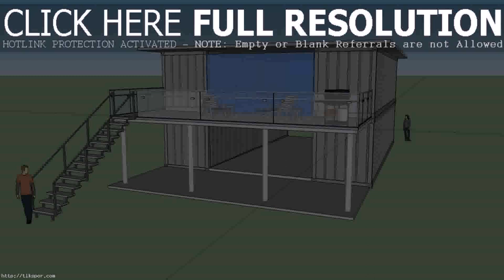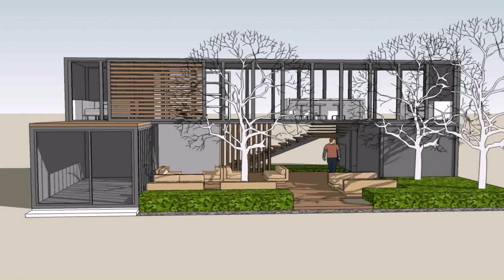Container House Design Plans Pdf (see description)